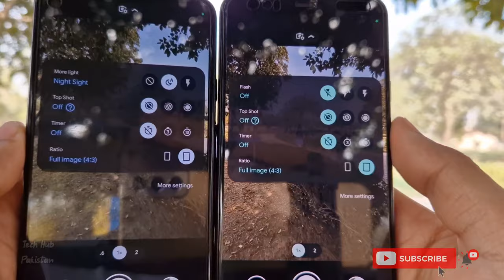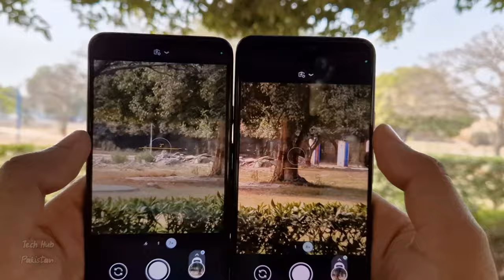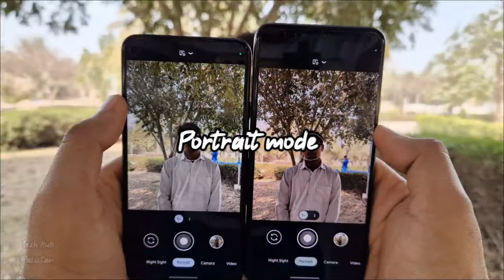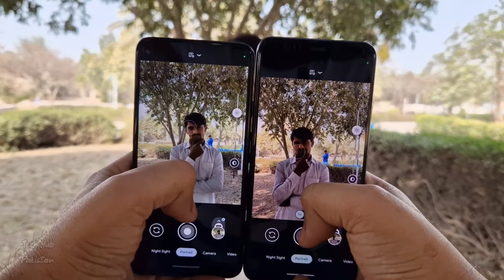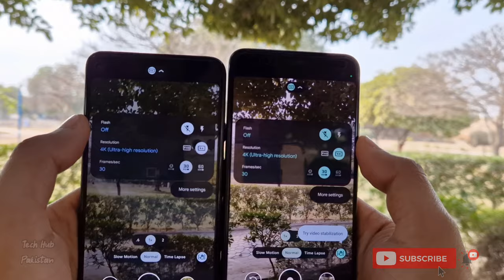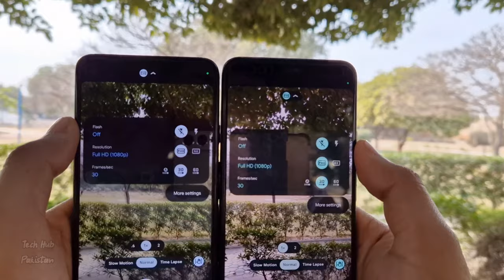google pixel 4a5g vs pixel 4xl Camera comparison : 2023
Hello and welcome to our camera comparison video between the Google Pixel 4a 5G and the Google Pixel 4 XL. Both of these devices are known for their great cameras and we're excited to see how they stack up against each other.

Design and Camera Specs:
Let's start with a quick overview of the camera specs. The Pixel 4a 5G comes with a dual-camera setup, with a 12.2-megapixel primary camera and a 16-megapixel ultra-wide camera. The Pixel 4 XL, on the other hand, has a single 12.2-megapixel primary camera and a 16-megapixel telephoto camera. As for the design, the Pixel 4a 5G has a more modern and sleek look, while the Pixel 4 XL has a more classic and premium design.

Daytime Photography:
Now, let's move on to the photo comparison. We took several photos in different lighting conditions and here are our findings. In daytime photography, both phones produce great results. The colors are vibrant, the details are sharp, and the dynamic range is impressive. However, we noticed that the Pixel 4 XL produces slightly more saturated colors, while the Pixel 4a 5G's photos look more natural.

Low Light Photography:
In low light conditions, the Pixel 4a 5G has the upper hand. It has a Night Sight mode that significantly improves the quality of photos taken in low light, while the Pixel 4 XL's photos tend to be noisier and less sharp in these conditions. The Night Sight mode on the Pixel 4a 5G also produces brighter and clearer photos, making it the clear winner in low light photography.

Portrait Mode:
Both phones come with a portrait mode, which blurs the background and focuses on the subject. The Pixel 4 XL's portrait mode produces more accurate edge detection and a better separation between the subject and the background. However, the Pixel 4a 5G's portrait mode produces more natural-looking photos, with better skin tones and more balanced exposure.

Finally, let's talk about video. 4a5g can shoot 4K video at 60 frames per second and produce great quality footage. However, the Pixel 4 XL's video stabilization is more impressive, producing smoother footage even when walking or running.

Conclusion:
Overall, both the Google Pixel 4a 5G and the Google Pixel 4 XL have great cameras. The Pixel 4a5g has a more versatile camera setup, with a Ultra wide lens, The Pixel 4 XL's portrait mode produces more accurate edge detection, while the Pixel 4a 5G's portrait mode produces more natural-looking photos. Finally, both phones produce great quality video, but the Pixel 4a5g's video stabilization is slightly better.

We will discuss following topics!
00:00 - camera specs
00:26  - daytime photography
01:35 - zoom test
02:56 - portrait mode test
04:40 - videography test
06:00 - mic test
06:32 - conclusion